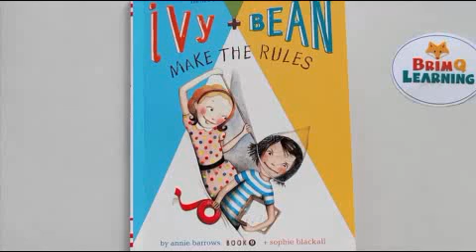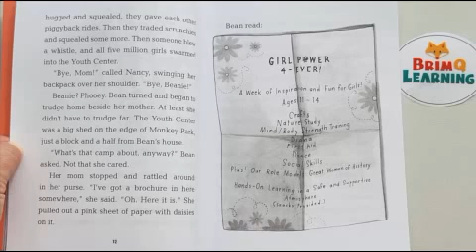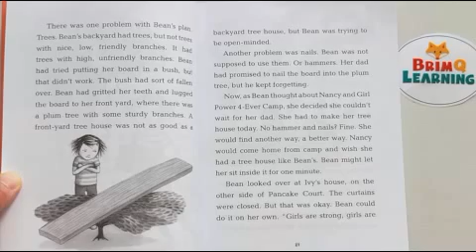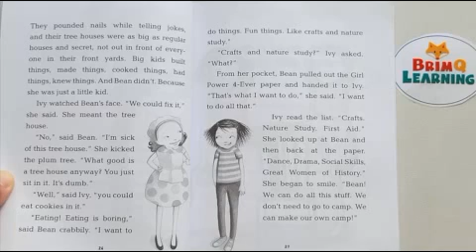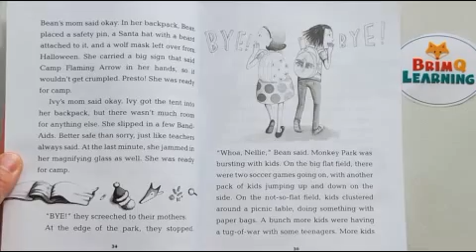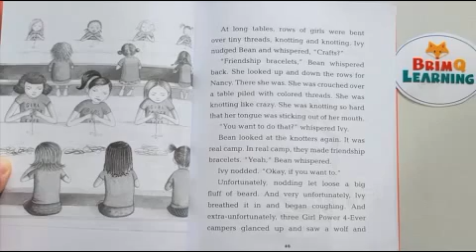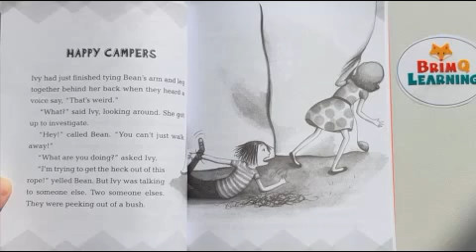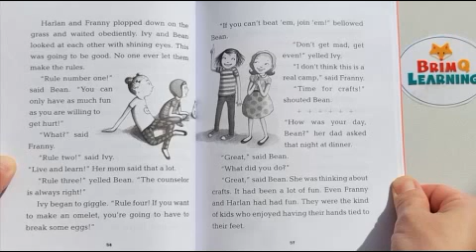IVY BEAN MAKE THE RULES (by annie barrows)